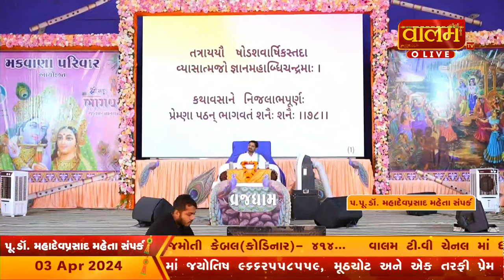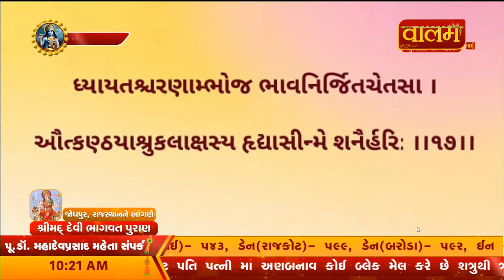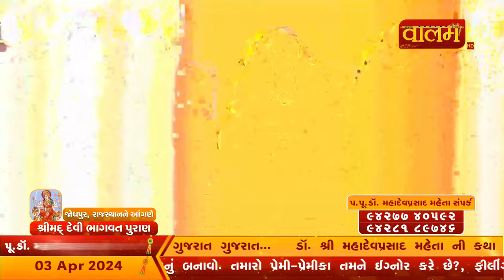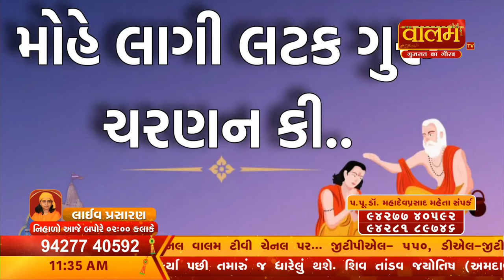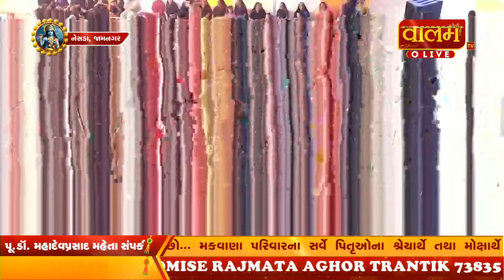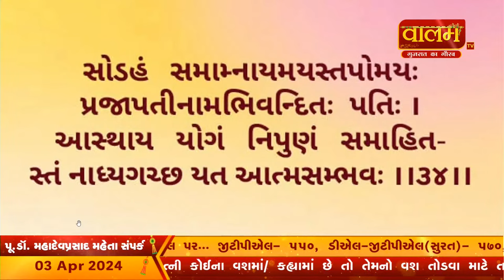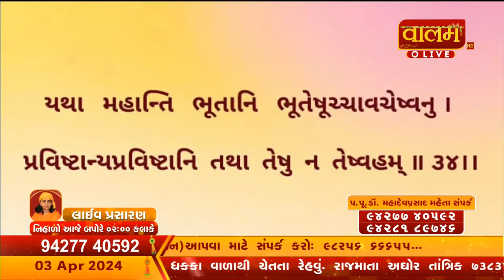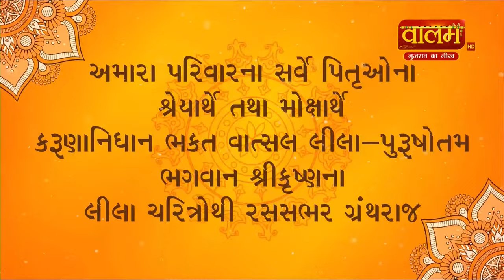🔴Live - Day 02 | શ્રીમદ્ ભગવદ્ કથા - નેસડા | Shrimad Bhagwad Katha | Dr. Mahadevprasad Maheta#katha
𝐓𝐡𝐞 𝐓𝐞𝐥𝐞𝐯𝐢𝐬𝐢𝐨𝐧 𝐜𝐡𝐚𝐧𝐧𝐞𝐥 "𝐕𝐚𝐥𝐚𝐦 𝐓𝐕" 𝐢𝐬 𝐝𝐞𝐝𝐢𝐜𝐚𝐭𝐞𝐝 𝐭𝐨 𝐚𝐥𝐥 𝐈𝐧𝐝𝐢𝐚𝐧 𝐩𝐞𝐨𝐩𝐥𝐞 𝐢𝐧 𝐭𝐡𝐞 𝐰𝐨𝐫𝐥𝐝. 𝐖𝐞 𝐚𝐫𝐞 𝐭𝐞𝐥𝐞𝐜𝐚𝐬𝐭 𝐨𝐟 𝐚𝐥𝐥 𝐬𝐩𝐢𝐫𝐢𝐭𝐮𝐚𝐥 𝐩𝐫𝐨𝐠𝐫𝐚𝐦, 𝐤𝐚𝐭𝐡𝐚, 𝐬𝐨𝐜𝐢𝐚𝐥 𝐞𝐯𝐞𝐧𝐭, 𝐩𝐫𝐚𝐯𝐚𝐜𝐡𝐚𝐧, 𝐛𝐡𝐚𝐣𝐚𝐧, 𝐤𝐢𝐫𝐭𝐚𝐧 𝐚𝐧𝐝 𝐦𝐨𝐭𝐢𝐯𝐚𝐭𝐢𝐨𝐧 𝐞𝐯𝐞𝐧𝐭.

"𝐕𝐚𝐥𝐚𝐦 𝐓𝐕 𝐢𝐬 𝐆𝐮𝐣𝐚𝐫𝐚𝐭𝐢 𝐈𝐧𝐭𝐞𝐫𝐧𝐚𝐭𝐢𝐨𝐧𝐚𝐥 𝐇𝐃 𝐒𝐩𝐢𝐫𝐢𝐭𝐮𝐚𝐥 𝐂𝐡𝐚𝐧𝐧𝐞𝐥."

𝗧𝗵𝗲 𝗧𝗩 𝗖𝗵𝗮𝗻𝗻𝗲𝗹 𝗼𝗳 𝗩𝗮𝗹𝗮𝗺 𝗠𝗲𝗱𝗶𝗮 𝗚𝗿𝗼𝘂𝗽

​𝗙𝗼𝗿 𝗖𝗼𝗻𝘁𝗮𝗰𝘁 𝗩𝗮𝗹𝗮𝗺 𝗠𝗲𝗱𝗶𝗮 𝗚𝗿𝗼𝘂𝗽